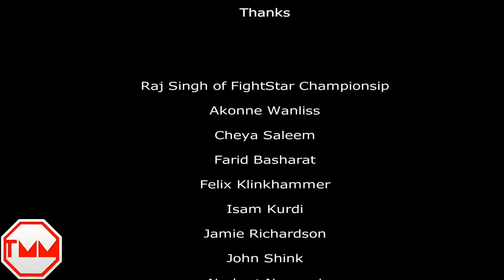FightStar Championship 9 Vlog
The MMA Manor's Mr Best back "on tour" visiting FightStar Championship for their second ever London card. Taking place in Brentford in the West of the Capital FSC showcased some of the best talents available in the U.K.